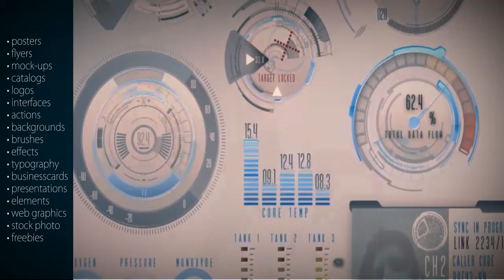Creative Art Market - Graphic Designs for Masses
CreativeArtMarket is a proven (and almost free) Creative Resource place that is a choice of many Industry Professionals in search of Inspiration, Creative Boost and Quick Results. It's the place from which you can access, download and easily customize every professionally designed graphic design and website graphic template in a heartbeat. You will get an awesome Library of powerful, award winning graphic and web designs that will help you dramatically increase marketing response to your targeted audience.

GRAPHIC DESIGN TEMPLATES / WEB GRAPHICS - POSTERS, FLYERS, MOCK-UPS, LOGOS, BRANDING, BACKGROUNDS, ACTIONS, BRUSHES, CATALOGS, POSTCARDS, EFFECTS, ELEMENTS, BROCHURES, BOOK/EBOOK COVERS, CD/DVD COVERS, DIGITAL ARTWORK - and more.

ALL THE FILES ARE BEGINNER-FRIENDLY!

PROFESSIONAL, AWARDED DESIGNS CUSTOM MADE FOR CREATIVEARTMARKET!

FONT LINKS FOR EASY DOWNLOADS!

CUSTOMIZABLE IN MINUTES!

to get the best deal ever and you'll have TOTAL access to ALL our creative files for the price of only FEW design templates from other marketplaces.